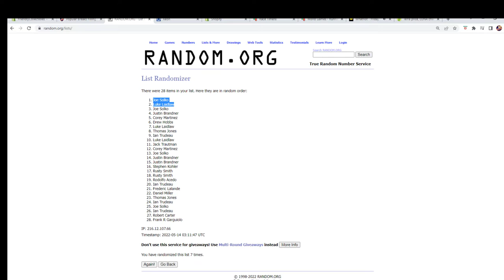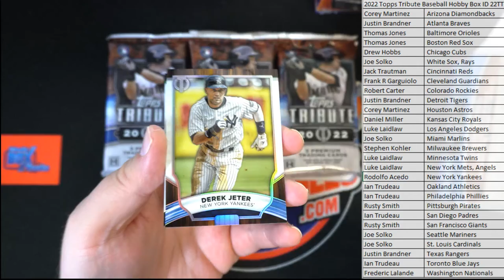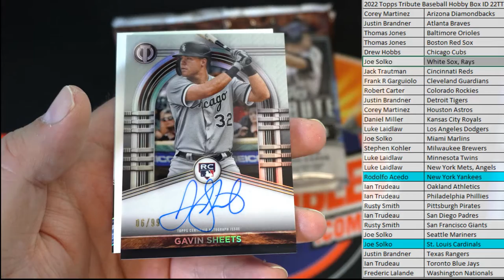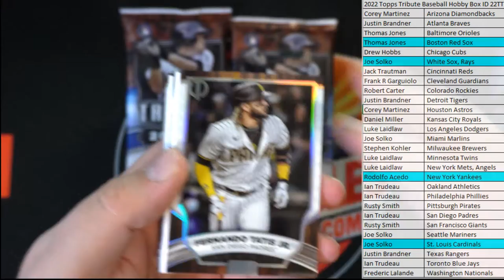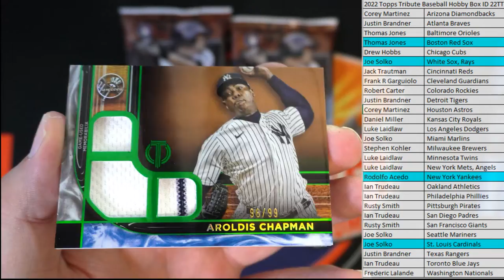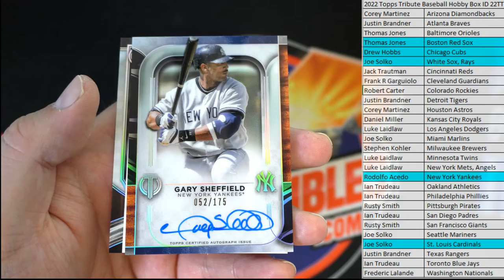2022 Topps Tribute Baseball Hobby Box ID 22TTRBBPYT109